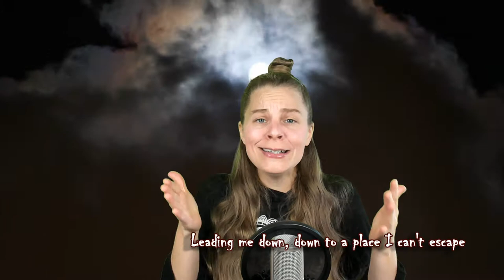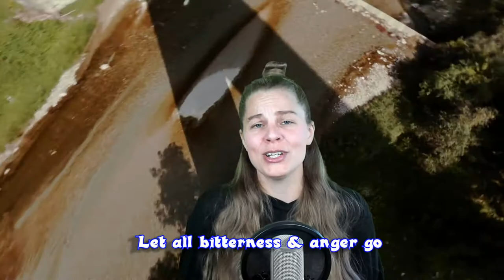Let Go - Original Song written by Stephanie J Yeager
Let Go
Original Song written & sung by Stephanie J Yeager
Background videos & pictures from Videvo, Videezy, Pixabay, video Pexels